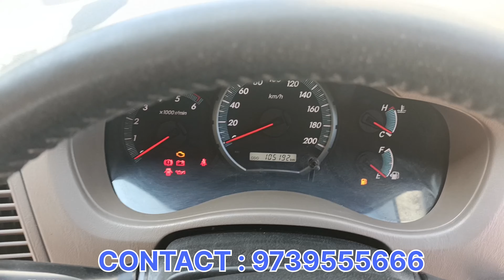Innova car for sale | used Innova | used cars.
Innova car for sale
used Innova
used car for sale
used cars